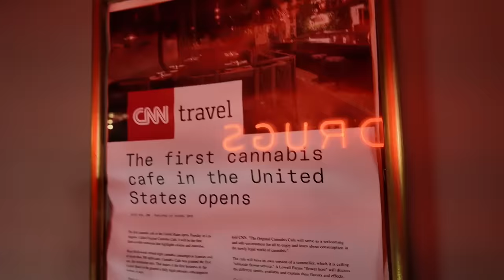THE BEST CARTS GOT BETTER...